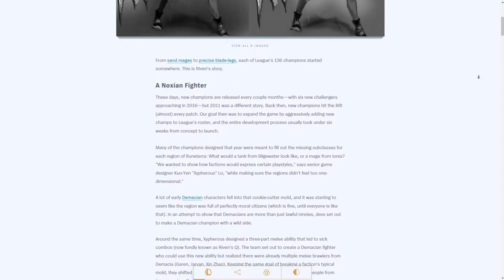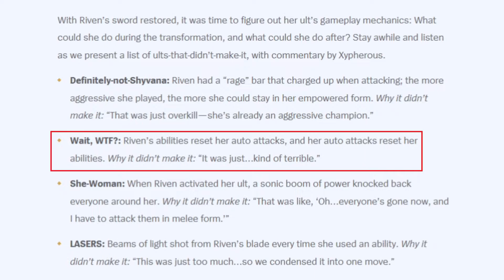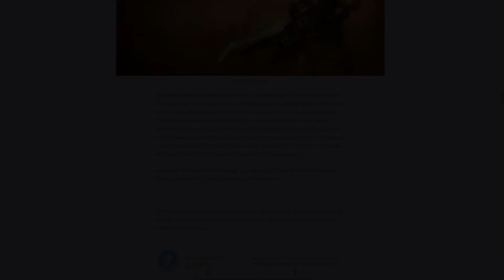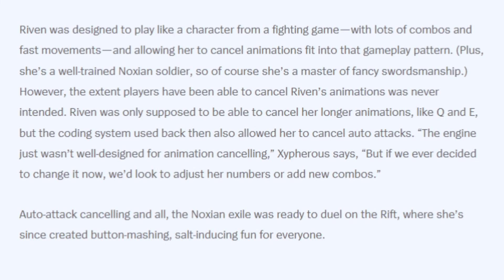This Character was DESIGNED for Riot's Fighting Game Project L 10 YEARS Ago...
Fighting Game
Project L
League of Legends
Valorant
Street Fighter
Guilty Gear
Mortal Kombat
Tekken

Riot Games has been fairly secretive about its unnamed fighting game, Project L, which has been in development for several years. Production for the game seems to be heating up, however, with fighting game community (FGC) figureheads, Evo Championship founders, and Project L project leads Tom and Tony Cannon are ready to “reintroduce” the game to fans.